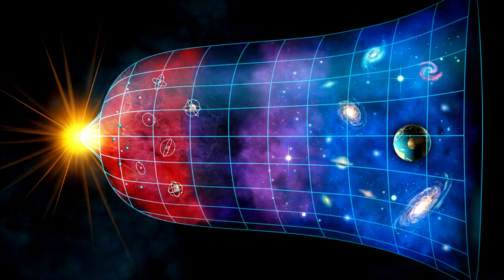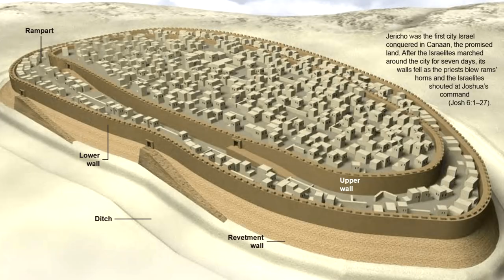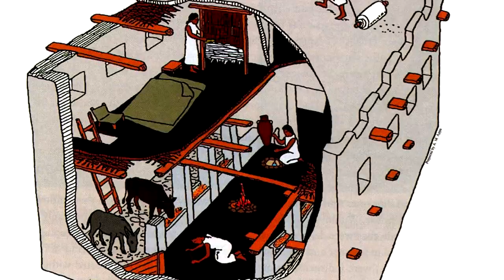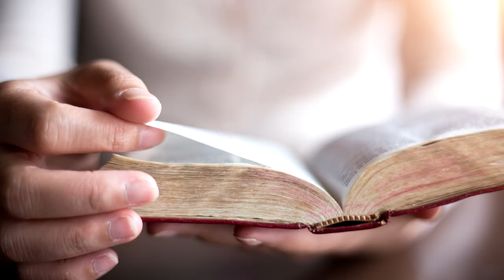Recent Find in Jericho: PROOF THAT GOD EXISTS!?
Believers say "There is no scientific proof that God doesn't exist". Non-believers say "There is no scientific proof that he does". Believers say that the Bible proves God's existence. Atheists say that the Bible is just a bunch of fictional stories and yet archaeologists are constantly finding proof that some are actually true.

In 1951, Archaeologist Dame Kathleen Kenyon was called into the coast of the dead sea to give her opinion on a site that possibly could be the Famous city of Jericho.
Unlike other archaeological dig sites that are located close to water sources that have now either dried up or have become flooded, The underground water supplies of Jericho have continued feeding the city up to this day. The site Kathleen was sent to inspect is known today as Tel Jericho, after some initial digging and evaluation, Kathleen decided that there simply wasn't enough evidence to either disprove or confirm that this was indeed the fabled walled city of Jericho, so Kathleen called in a team to continue the dig. Kathleen and her team continued the dig for another 6 years and what they found would change everything!

The Jericho City site had initially been dated to around 4000 BC, this surprised most scholars at the time because according to them, the widespread use of agriculture and the domestication of animals had only occurred around 1000 years earlier.
Kathleen and her team had discovered that the site of Jericho had been built and rebuilt on top of itself over and over and that the site had been inhabited from as early as 9400 BC! Kathleen had found that over 10,000 years ago, shortly after the ice age had passed but woolly mammoths still existed, when the majority of Mankind was a Nomadic race of small clans of Hunters and Gatherers, living off the land and striving for survival, the people of Jericho had formed one of the first mass groupings of different clans to create a bustling city about the size of Washington Square Park, which is the first known settlement to have been surrounded by walls.

Inside the walls of Jericho, Kathleen uncovered something even more surprising, a tower nearly 30ft tall and that was built around 8000 BC.
The majority of Jericho's first people lived in mud houses around 14ft in diameter, these conical structures resembled mud tepees and had sunken mud plaster floors, each house also had its own area for storing grain.
After an unknown event, Jericho's walls were destroyed and its population was replaced by a different group of people. These people also built their houses from mud but they used mud bricks, this made their houses and of course, Jericho's walls, stronger and more advanced. These people were also more numerous than their predecessors, growing to a population of approximately 2000.

After around 1500 years, disaster struck, for some reason, all signs of life in Jericho and the surrounding areas completely disappear. This event, known as The Great Decline, is thought to have been when the Noah's Ark Mass Flooding Event could have occurred.
For around 2000 years Jericho remained uninhabited until the Copper Age, but it wasn't until the early bronze age that Jericho built its walls once more.

Around 2600 BC the population of Jericho had reached its highest yet and just 200 years later an impressive Palace complex was built.
Then in 2300 BC, for some reason, whether it was War, or disease, famine, or environmental catastrophe the city of Jericho collapsed once more and it wouldn't be for another 300 years till the city rose again from its ashes.
Between 2000 and 1550 BC the city of Jericho grew tremendously. Evidence of the possible emergence of nobility and royalty begins to appear and the walls of Jericho become more advanced, with the addition of ditches and rectangular towers along its length.

According to the Bible, around 1400 BC, Joshua and his army of Israelites attacked Jericho, walking around its walls once a day until the seventh day when they circled seven times, blew their trumpets, shouted, and the walls came down, they then took all the bronze, iron, silver and gold and burnt the rest. Joshua then exclaimed, "Cursed before the Lord is the one who undertakes to rebuild this city Jericho".

On the dig site, Kathleen found that a dramatic event had indeed caused the walls of Jericho to fall and the city to burn and Kathleen couldn't find any metallic objects to be able to date the event but the pottery she did find placed the time of this disaster at 1550BC.

So whether you think that bible stories are fact or fiction, biographical or fantasy, thanks to archaeologists and science we can say they are, at the very least, "based on a true story".